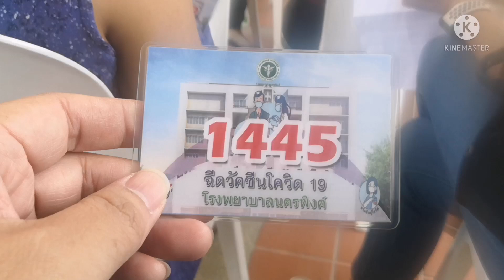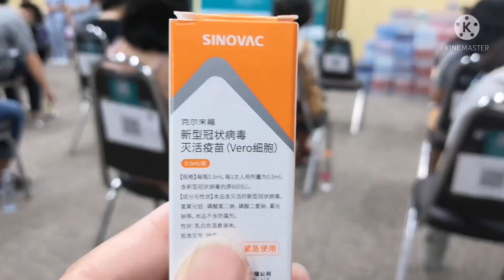วัคซีนเข็มที่2 ครบแล้วจ้า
วันนี้ไปรับวัคซีนเข็มที่2 ครบแล้วจ้า